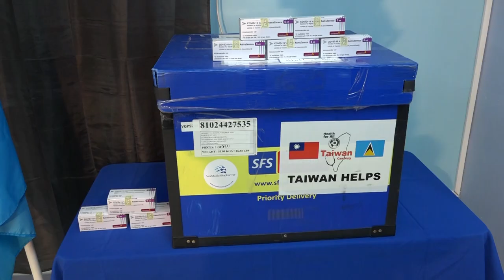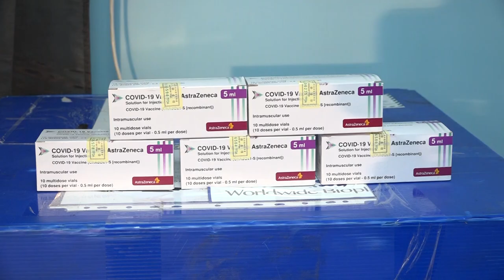Donation of AstraZeneca COVID 19 vaccine from Taiwan - Ministry of Health Report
The vaccine inventory in Saint Lucia to be boosted following the donation of a batch of AstraZeneca COVID-19 vaccine.

The Government of Saint Lucia recently received a donation of 10, 000 doses of the Astra Zeneca COVID-19 vaccine from the Government of the Republic of China (Taiwan) in a short handover ceremony.